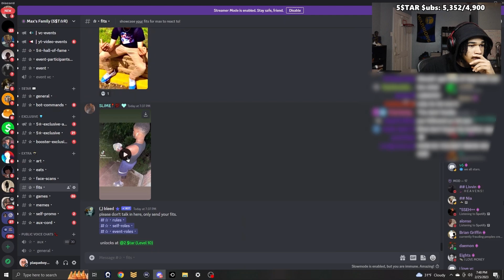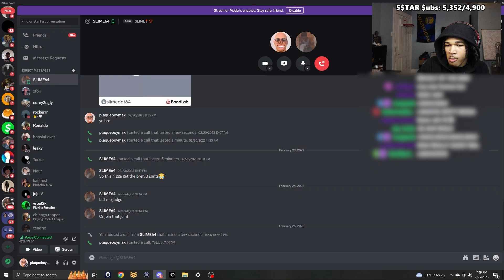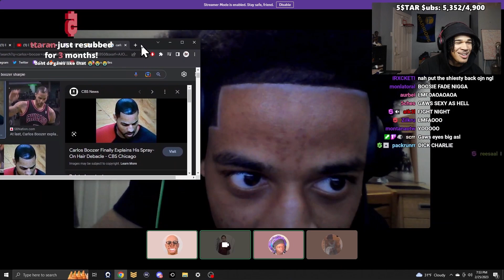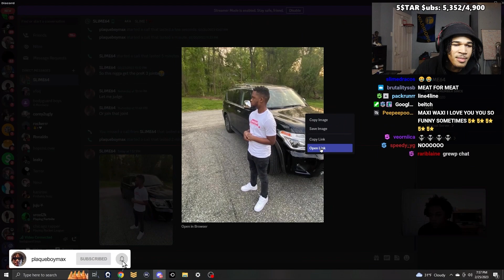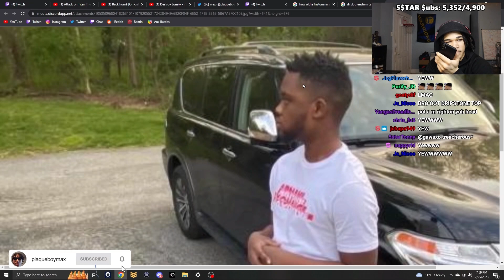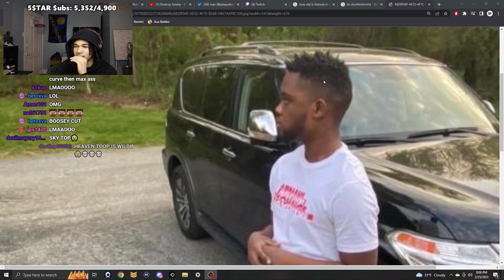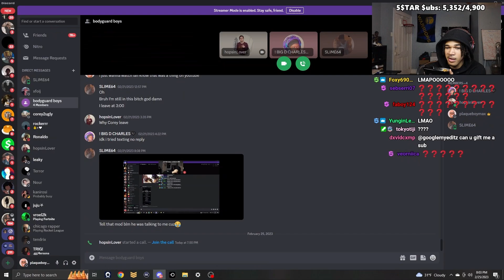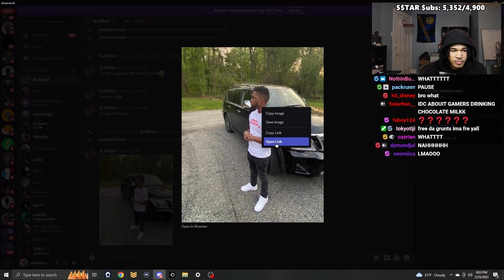Plaqueboymax Gets Packed By Baltimore Goon & DMV Bandit